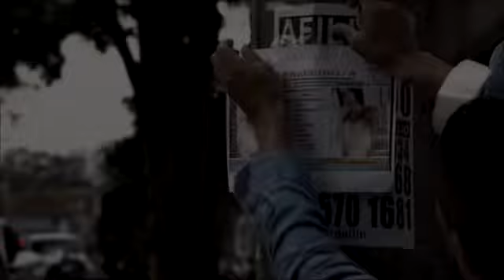Avance de El Rastro